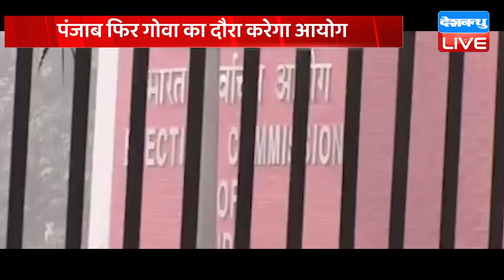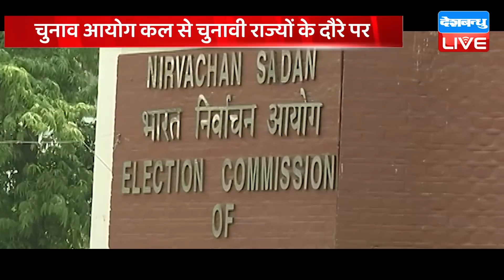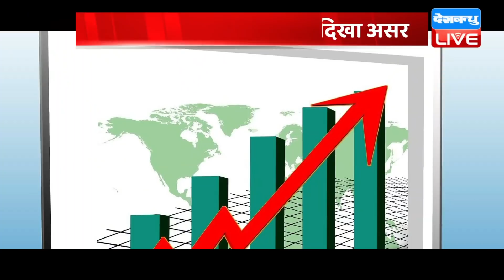din bhar ki khabar | news of the day, hindi news india |top news| Election | db live news